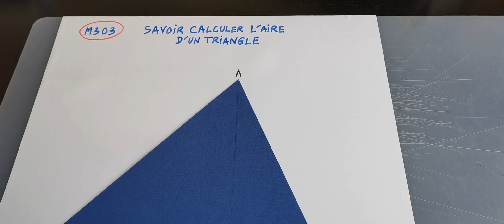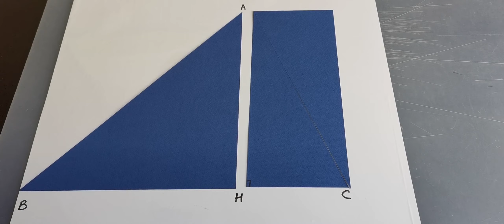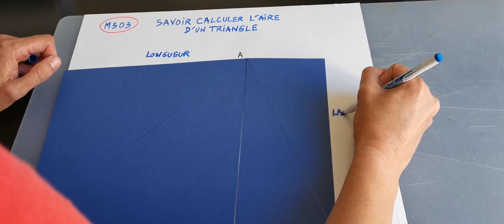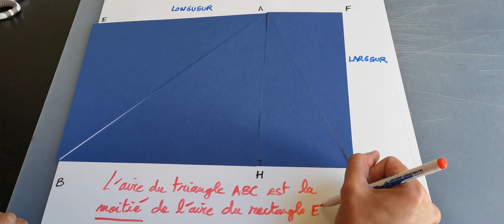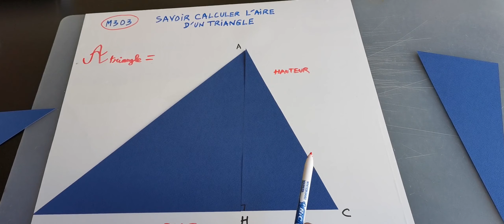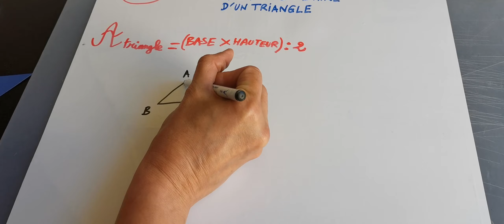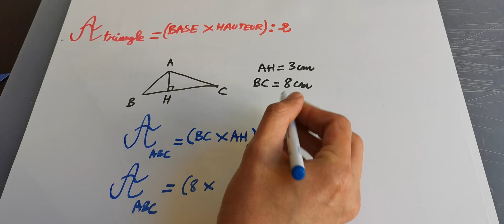M3O3 Savoir calculer l'aire d'un triangle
Explication pour comprendre  la formule de l'aire d'un triangle.